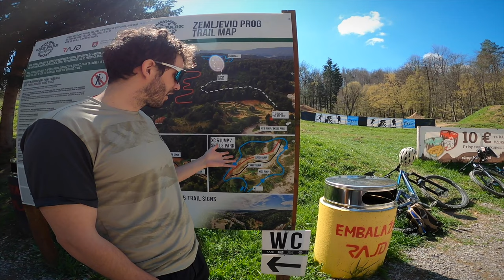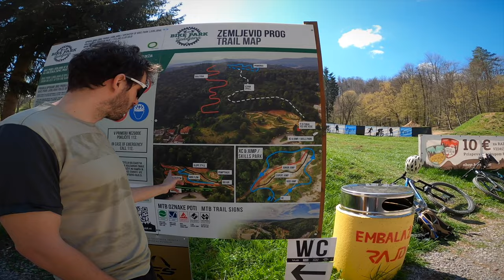Raziskovanje Bike Park Ljubljana (Podutik) | Primorka & Duletova | Tour de Fly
Ena izmed lokacij kamor se večkrat po službi zapeljeva na popoldansko kratkočasenje na MTBjih je Bike park v Podutiku.
Pa naj bo to zaradi trailov Duletova ali Primorke ali pa zaradi dropov, skokov in spretnostnega poligona.

Če nimaš ideje kam na hitro popoldne, in, da ni vedno Golovec, zdaj jo imaš.